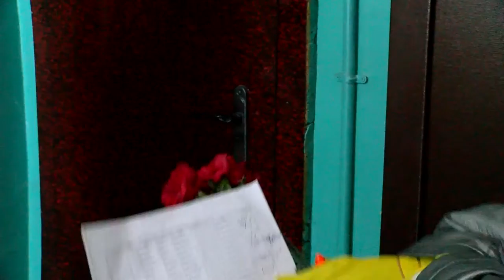Вам, родные!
Саров присоединился к Всероссийской акции «Вам, родные!». В преддверии Дня Победы волонтёры вручили продуктовые наборы участникам Великой Отечественной войны, узникам концлагерей и труженикам тыла.